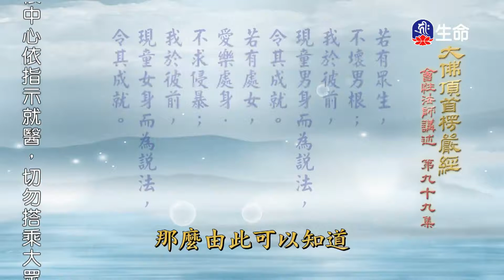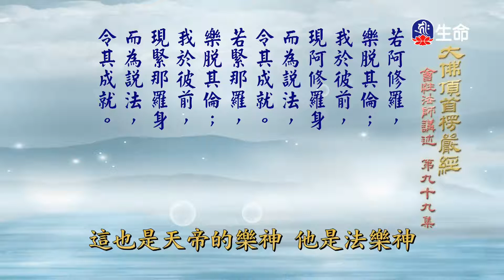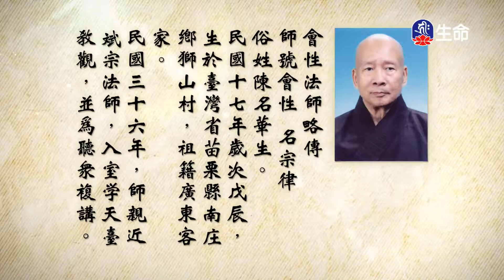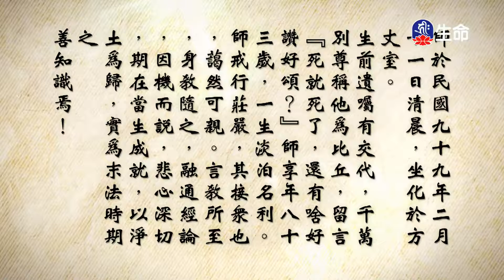大佛頂首楞嚴經(296)_長老法語_(lifetv_20200811_14：00)